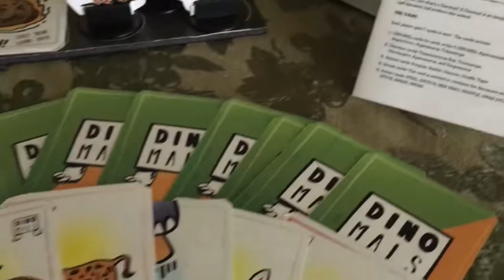Dinomals Deluxe Flyby